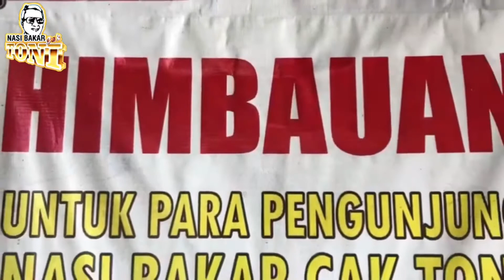APA KATA MEREKA?!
Ini adalah beberapa contoh pengunjung yang ketagihan datang ke NASI BAKAR CAK TONI
Sekarang,giliran anda menikmati Menu Menu Terbaik Kami seperti :

Aneka Prasmanan
Nasi Bakar (Teri,Jamur,Ayam,Peda & Cumi)
Tongseng Kambing
Rawon
Sop Iga
Soto Ayam Ambengan
Sego Pecel

Datang Langsung ke Jl. Cangkring 2/6 Kota Cirebon
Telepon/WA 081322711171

Nasi Bakar Cak Toni
PERUT KENYANG
HATI SENANG